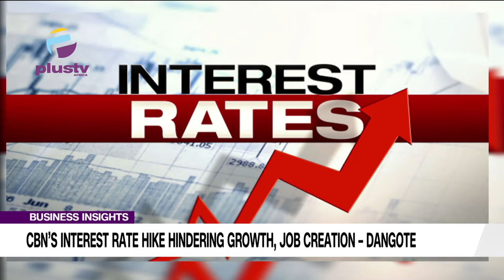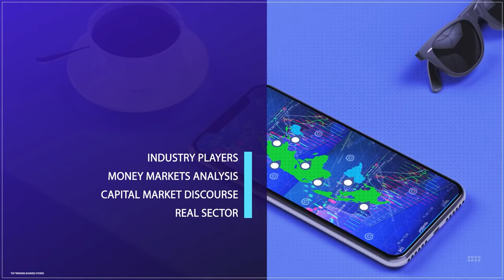CBN’s Interest Rate Hike Hindering Growth, Job Creation – Dangote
Aliko Dangote, the President of Dangote Industries Ltd, has criticized the Central Bank of Nigeria's (CBN) 30% interest rates, warning that such industry policy could stifle business growth and job creation in the country.
Roll GFX: The business magnate also proposed solutions to sustain existing local and foreign investments and attract new investors to Nigeria.
Dangote shared these views in a keynote speech at the opening of a three-day Nigeria Manufacturers Summit, themed "Rethinking Manufacturing in Nigeria".
The African richest man stated that to prevent investors from leaving the country and attract new ones, the Federal Government must initiate deliberate industrial policies that assure investors of support and protection.
He explained that such policies would serve as the greatest incentives for all existing investors and manufacturers, both local and foreign.
Dangote also noted that foreign investors and manufacturers would be attracted only when they see local investors thriving.